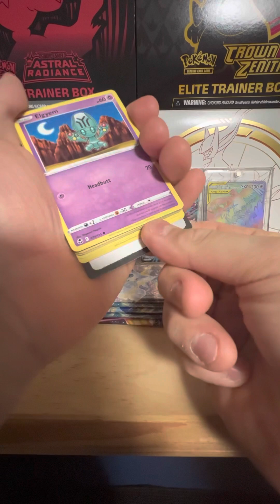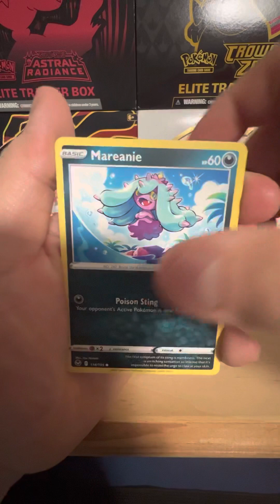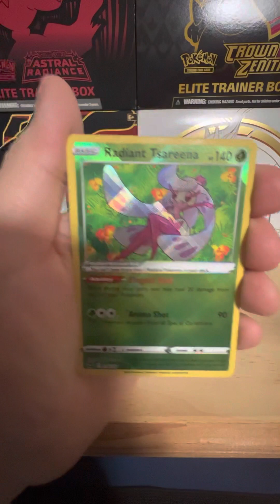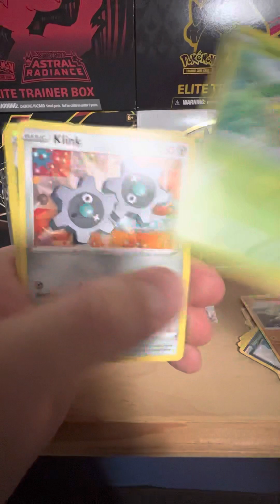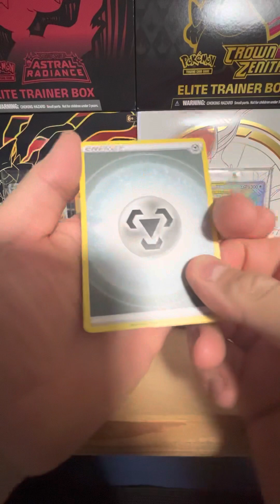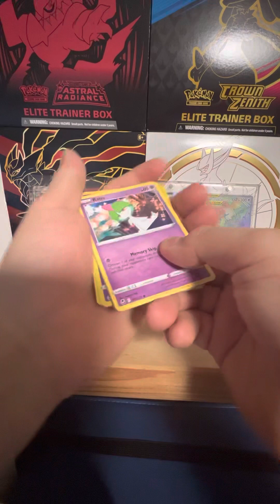Opening up sliver tempest packs, unexpected pull!!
What’s up you guys! Wolf warrior here, just decided to start opening packs on YouTube so pardon the bad quality and unwanted ASMR lol but hopefully in time I can do better videos. Hope you enjoy!